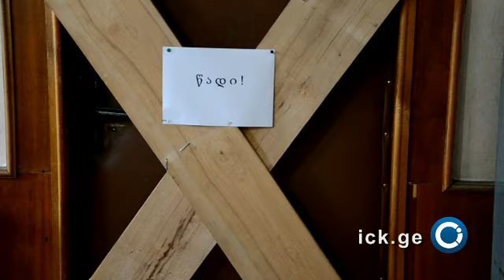დირექტორს კარი აუჭედეს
კახეთის საინფორმაციო ცენტრი - თელავში, შპს „ინფრასტრუქტურის და დასუფთავების სამმართველოს" თანამშრომლები სამი თვის სახელფასო დავალიანების დაფარვას ითხოვენ. ამ მოთხოვნით, მათ ჯერ ორგანიზაციის დირექტორის სამუშაო ოთახის კარი აჭედეს, შემდეგ კი ნარჩენებით დატვირთული მანქანების გაჩერება სცადეს.